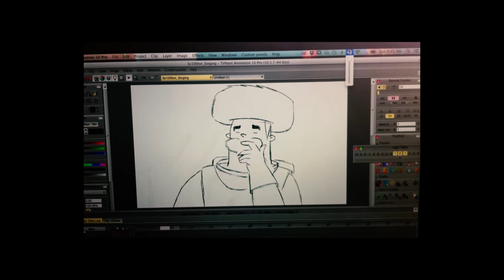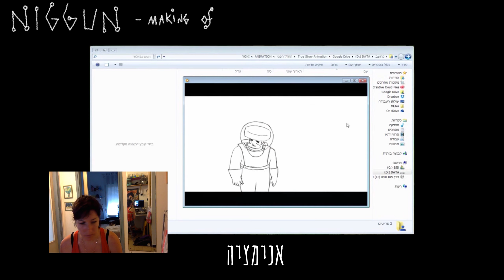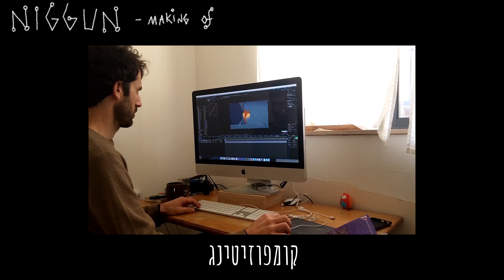MAKING NIGGUN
מאחורי הקלעים של הסרט "ניגון"

בימוי: יוני שלמון
הפקה: אלון רותם
סיפור: אלון רותם, יוני שלמון
הפקה בפועל: סבטה אושרוב-גרוס
אנימציה: שרית בן-יוסף, יוני שלמון
ע. אנימציה: נדב פביש, דקל וינברגר, קטיה גאיה קרבץ
ארט: יניב טורם, יוני שלמון.
רקעים: יניב טורם, ענבר חרובי
ארט נוסף: לי דרור, מעיין ארליך, ירון שטיינברג, ניר גולן
שחקנים: אמיתי קדר, יובל רפפורט.
יידיש: לורה סהר, אבא של אפרת.
עריכת אנימטיק: יואב בריל
קומפוזיטינג וקאלרינג: תום קוריס
מוזיקה מקורית\ניגון: שני ברונר
עיצוב פסקול:  יורי פרמינקו
הקלטת שחקנים: אורן רוז